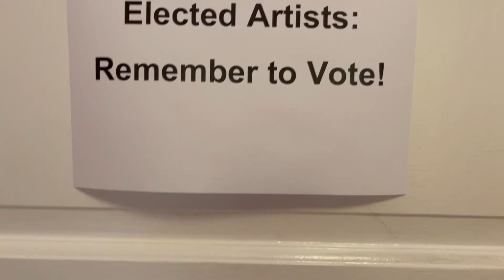(2021) Elected Artist Candidates Lyme Art Association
2021 Lyme Art Association Elected Artist Candidates.  2021 Elected Artist candidates: Blanche Serban, Rick Daskam, Liz Egan, Matthew Schwager, Sara Drought Nebel. Work displayed in Mile Brook Gallery (downstairs) at Lyme Art Association.

Lyme Art Association is located in Old Lyme, Connecticut; founded 1914